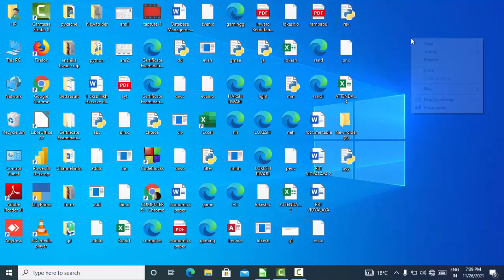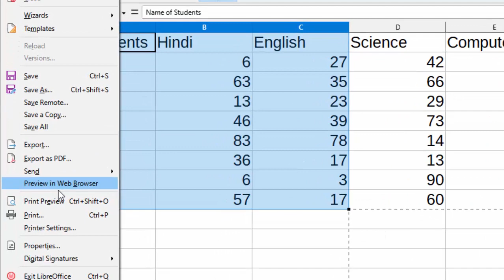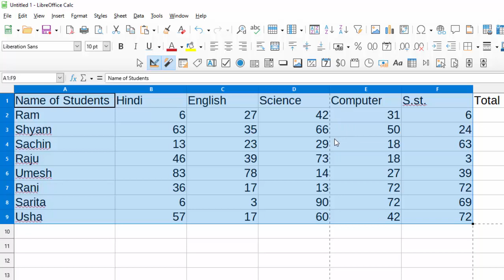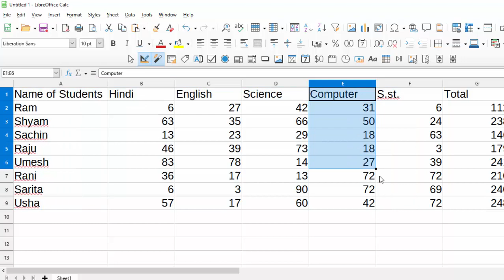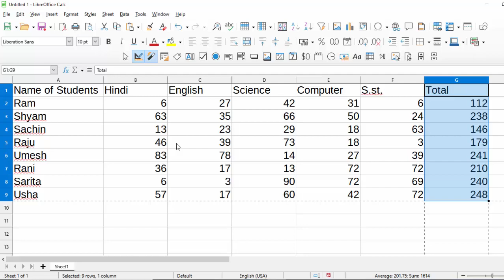Printing problems solve in Libre calc@COMPUTEREXCELSOLUTION